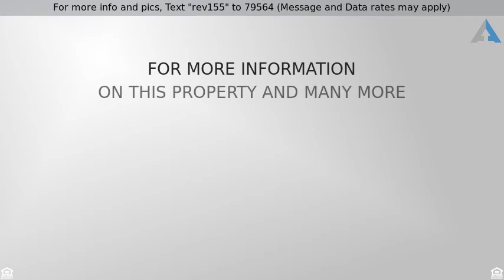Priced at $259,000 - 6963 South Nantucket Street, Chandler, AZ 85249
For more info and pics, Text "rev155" to 79564 (Message and Data rates may apply)
6963 S Nantucket St